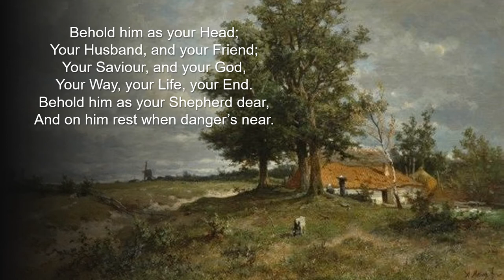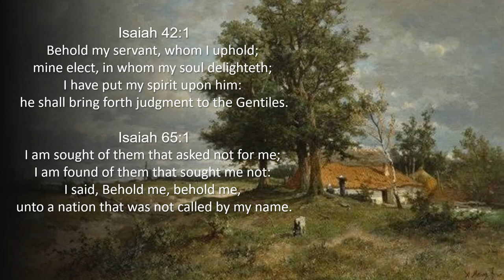Gadsby Hymn 571. Author: W. Gadsby. Tune 'Millenium', Companion Tune 551, Psalter 71.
William Gadsby's hymn "Behold my servant, whom I uphold". Played with tune 'Millenium', Companion Tune 551, and Psalter 71. William Gadsby (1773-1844) was the Strict and Particular Baptist pastor of Back Lane Chapel, Manchester, England. His compilation of hymns was first published in 1838. Since then, a number of supplements have been added, including hymns compiled by J.C. Philpot.

1
Behold, with wondering eyes,
The Servant of the Lord;
On wings of love he flies,
His counsels to unfold!
He comes, he comes with truth and grace!
And Zion shall behold his face.

2
Behold him as your Head;
Your Husband, and your Friend;
Your Saviour, and your God,
Your Way, your Life, your End.
Behold him as your Shepherd dear,
And on him rest when danger’s near.

3
Behold him as your King,
Whose laws are peace and love;
Mercy and judgment sing,
And set your minds above.
Behold him as your great High Priest,
With Zion’s name upon his breast.

4
Your Counsellor to plead,
Your Prophet he to teach;
A Daysman he is made,
To make up every breach.
On him depend; before him fall;
Behold him as your All in All.